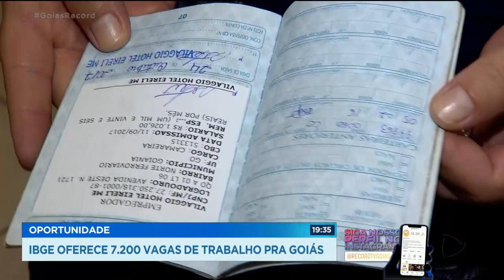OPORTUNIDADE: IBGE OFERECE 7.200 VAGAS DE TRABALHO PRA GOIÁS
O IBGE ESTÁ COM INSCRIÇÕES ABERTAS PARA UM PROCESSO SELETIVO QUE VAI CONTRATAR PESSOAS EM TODO O PAÍS. SÓ EM GOIÁS SÃO MAIS DE SETE MIL VAGAS.